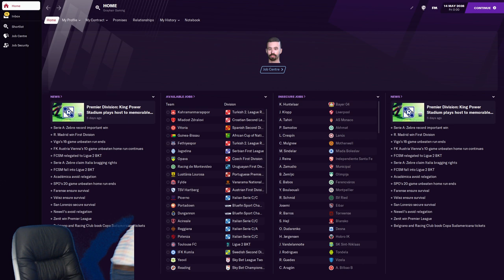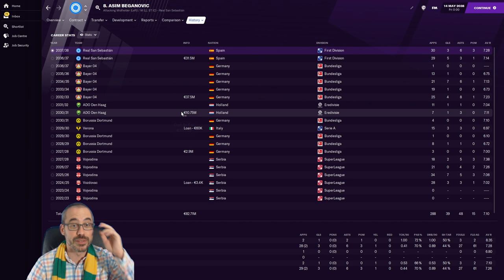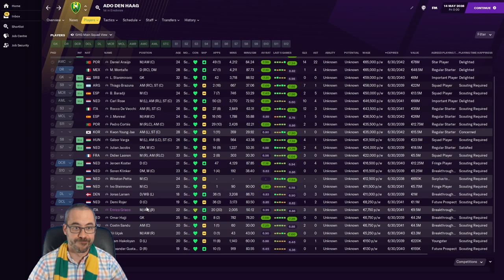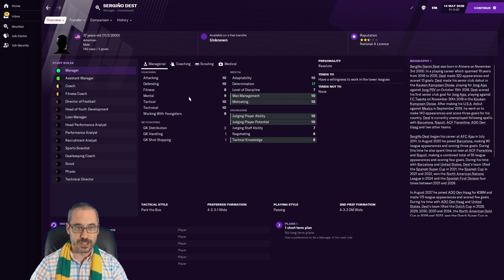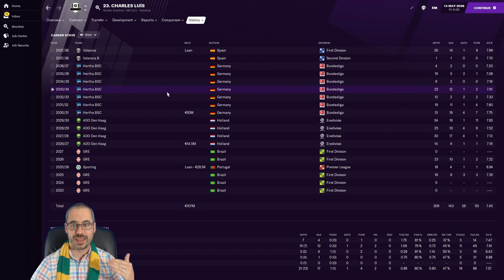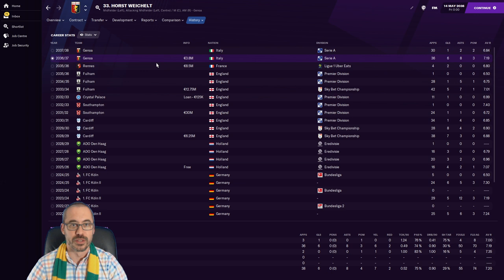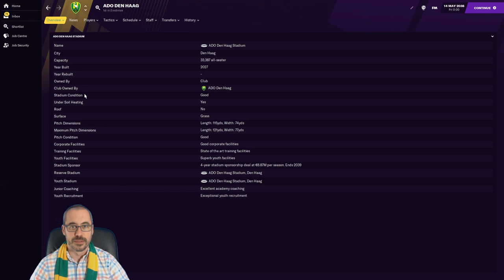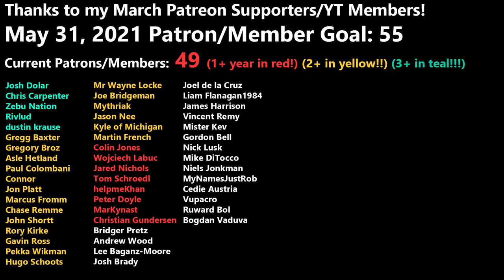10 YEARS LATER - FM21 - ADO DEN HAAG - Football Manager 2021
In today's Football Manager 2021 episode we holiday 10 years into the future after we resigned our post at ADO Den Haag. Let's take a nice long look at what the club's been up to in the transfer market, what the results have looked like, and how the careers of some of our current and former players have turned out.